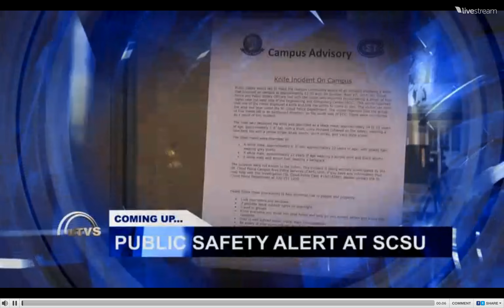Monday 4/18 INTRO UTVS NEWS